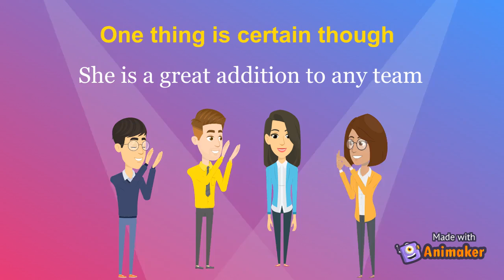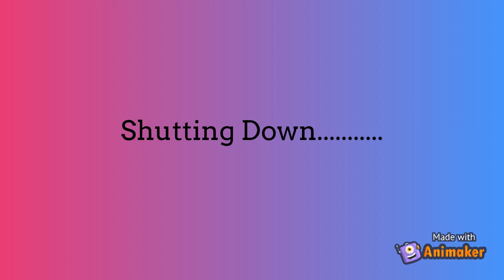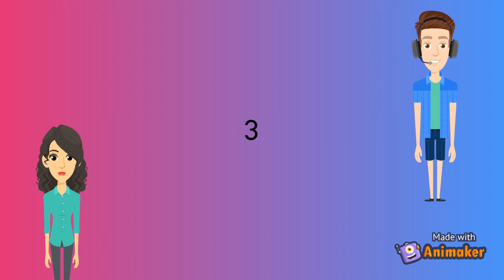Plontilin Error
WARNING THIS VIDEO WARNS A GIRL SCEAMING PLEase PUT EARMUFFS TO WATCH!